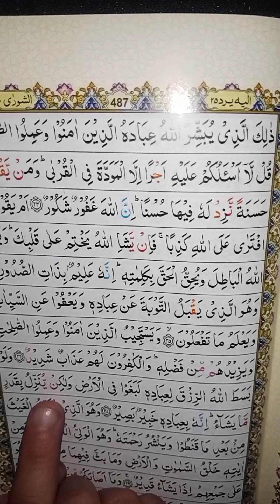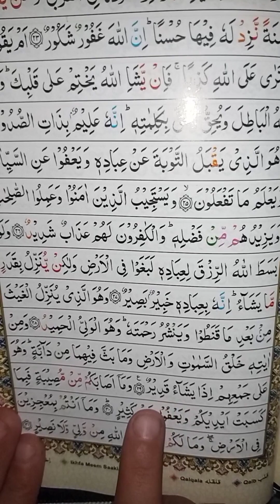Shura surah roko 3 / سورة الشورى ركوع 3/ beautiful recitation by Qari Hussain Ahmad nasih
Assalamo alaikom my all brother's and sisters

Topic :  Shura surah roko 3
Channel name : Qari Nasih
Owner name : Hussain ahmad
Voice : Qari Hussain ahmad nasih
surah shura
surah ash shura
surah
quran
surah shura sudais
surah shura full
ash shura
ash shura surah
al quran surah shura
042 surah ash shura
shura surat hd
surah shura qirat
shura
surah shura tilawat
surah ash shuara
surah shuara
surah ash shu'ara
surah shura beautiful recitation
beautiful recitation of surah shura
surah al shura
tilawat al quran surah ash shu'ara
qiroah al quran surah shura
surah ash shura tilawat
surah as shura complete
سورہ شوری
 سورہ شوری
 سورہ
 قرآن
 سورہ شوری سدیس
 سورہ شوری مکمل
 الشوری سورہ
 القرآن سورہ شوریٰ
 042 سورہ شوریٰ
 شوری سورت ایچ ڈی
 سورہ شوری قرأت
 شوری
 سورہ شوریٰ تلاوت
 سورۃ الشعراء
 سورہ شعراء
 سورہ الشعراء
 سورہ شوری کی خوبصورت تلاوت
 سورہ شوری
 تلاوۃ القرآن سورۃ الشعراء
 قرات القرآن سورہ شوریٰ
 سورۃ الشوری تلاوت
 سورہ بطور شوری مکمل

________,,,,,,,💚❤Thank you❤💚,,,,,,, ______